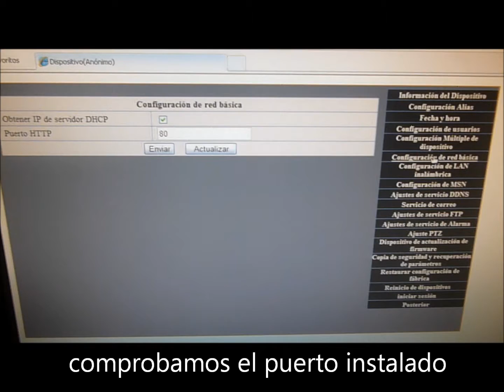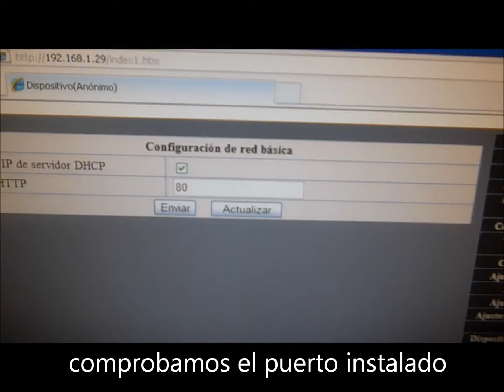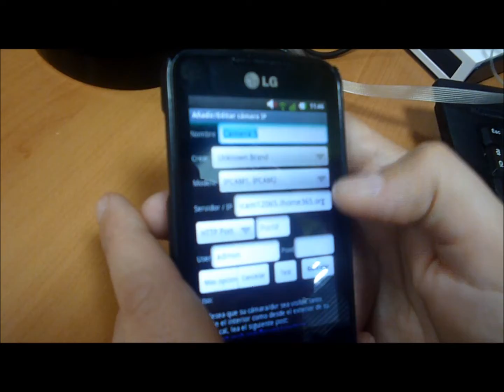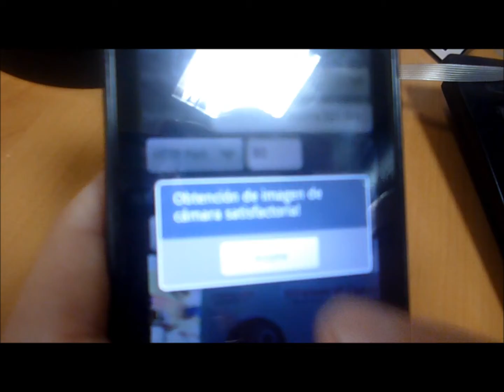🔻🔻 Configuración cámara IP mediante DDNS 🔻 NeoCoolCam 🔻 Foscam 🔻 Wanscam 🔻 Wonect 🔻🔻